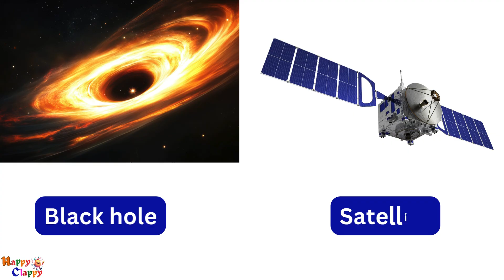Space Vocabulary for Kids | Learn Planets, Stars, Rockets & More!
This fun and educational song helps kids discover exciting space words in a simple and catchy way. From speedy rockets to shining stars, glowing comets to brave astronauts, the universe is full of wonders to explore!
Perfect for kids, classrooms, and parents who want to make learning fun through music.